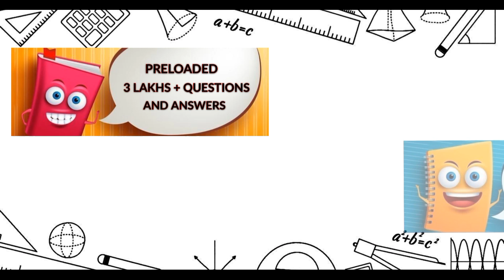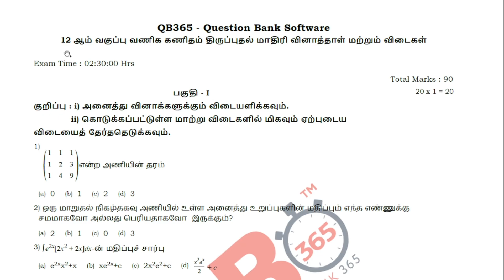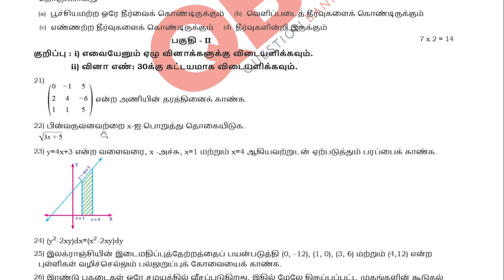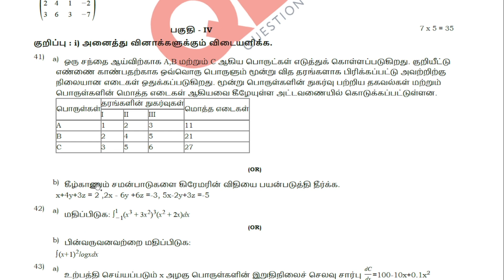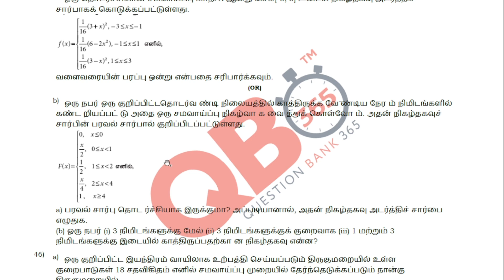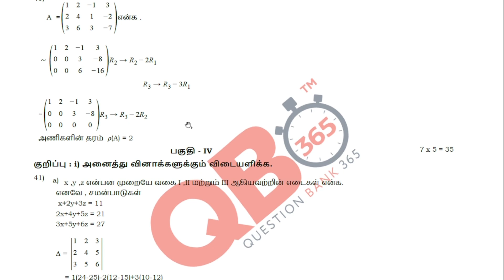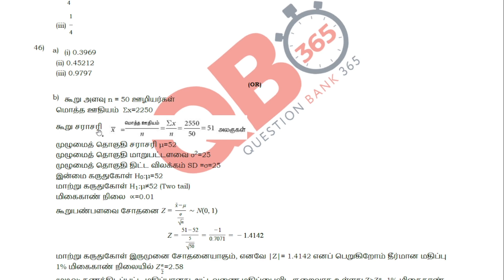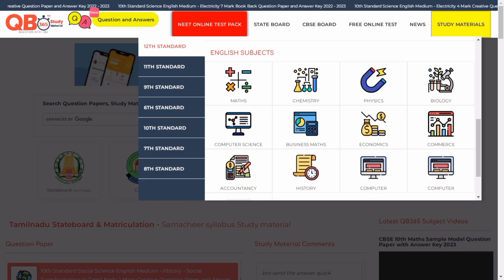12th Business Maths Revision Model Question Paper - 12 ஆம் வணிகக் கணிதம் வினா மற்றும் விடைகள்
12 ஆம் வணிகக் கணிதம் வினா மற்றும் விடைகள்

 வணிகக் கணிதம் - 1 மதிப்பெண், 2 மதிப்பெண் , 5 மதிப்பெண் வினா மற்றும் விடைகள்

This video clearly explains about 12th Business Maths Tamilnadu State Board Syllabus Based Revision Model Question Papers, Which is useful for Students Exam Preparation for 12th Business Maths Tamil Medium, Video Helps Students, how to get good marks in all
Question  Type's like Multiple Choice Questions, 2 Marks, 3 Marks, and 5 Marks.

More than 90k+ Teachers, 100K+ Students & 3k+ Schools

QB365 is applicable for Students, Teachers, Schools and Institutions in India.

Tamilnadu State board 12th Standard Business Maths Revision Model Question Paper Tamil Medium
12 ஆம் வணிகக் கணிதம் வினா மற்றும் விடைகள்
Tamilnadu State board 12th Business Maths Tamil Medium Revision Model Question Paper with Answer key.
12th Business Maths Model Question Papers.
12th Std Business Maths Revision Question Papers with Answer Keys.
12th Business Maths Model Question Papers with Answer Key.
12th Business Maths Tamil Medium Question Papers.
12th Business Maths Question Papers with Answer Keys
Model Question Paper 12th Business Maths with Answer Keys
Stateboard 12th Business Maths Question Papers with Answer Keys.
Model Question Paper for 12th Business Maths Tamil Medium
Model Question Papers for 12th Business Maths
2023 Model Question Paper 12th Business Maths
12th Business Maths Question Papers
TN 12th Standard Business Maths Public Exam Model Question paper 2023
Tamil Nadu state board 12th Standard Business Maths Public Exam Model Question Paper
12th Business Maths Public Exam Model Question paper 2023
12th Business Maths Public Exam Model Question Paper Book back Questions and Creative Questions
12th Business Maths Important Questions